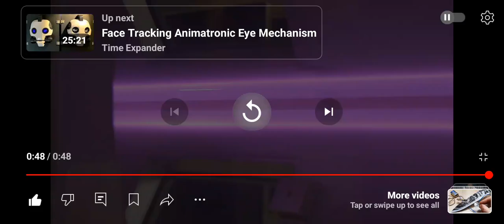Coaxial Microwave Plasma